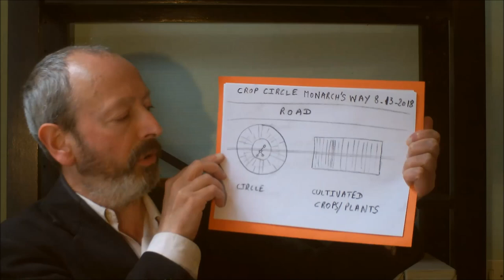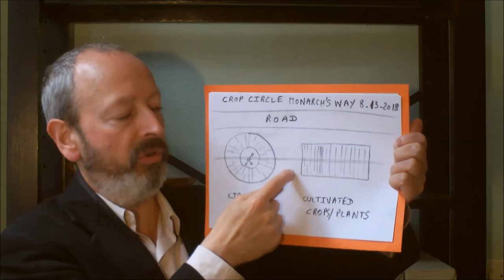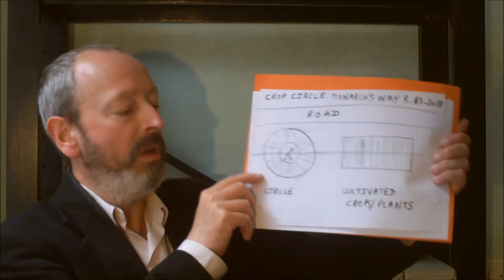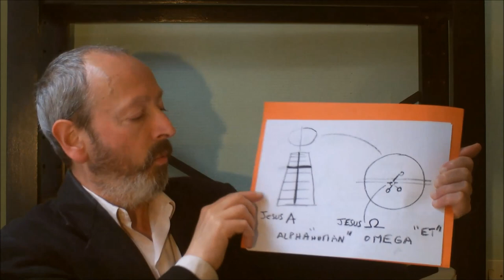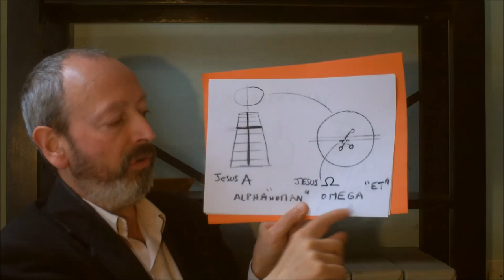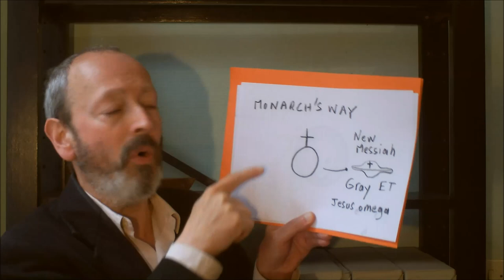Apocalypse revelation ET crop circle reported Monarch's way 13th August, 2018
Apocalypse revelation about the ET crop circle reported at Monarch's way 13th August, 2018.
Révélation apocalyptique au sujet du crop circle ET signalé à Monarch's way le 13 août 2018, by/par Jean-Charles Bourquin, Kalki.

Short comment about the crop circle reported at Monarch's Way 13th August 2018 :
The crop circle reported at Monarch's Way near Fonthill Bishop, Wiltshire, United Kingdom, 13th August 2018, has been made with an unknown technology by the alien invaders who are directed by the Gray beeing Jesus omega. His soul has been the one of Jesus. Their group is trying to end the apocalyptic plan of the prophet Jesus. I am convinced that this interplanetary alliance has given his support to Jesus. They want to control the humanity with a mondial theocracy ! Jesus omega is the new messiah for the Christian people and other people. I am convinced that they don't work for the true divine Source of the life. The Mother Universe and She condemn all aliens ET who are in the solar system of the Earth. The new messiah is "the King of the kings and the Lord of the lords" according saint John in his Apocalypse. That's why this crop circle has been made at Monarch's way. The big circle is in the axis of a long rectangle of cultivated plants along the road. From the sky, in plane, it is possible to see simply a big dot and a big dash:
This gives the letters E. T. (extra-terrestrial) with the Morse code :
The circle (the big dot) contains a symbol of an unknown constellation at the center. This disc is like a watch.
The alignment "dot"-"dash" suggests the summit of the royal observatory at Greenwich
The head of Jesus omega appeared in a crop circle at Reigate Hill 19th July 2016 :
I hope that the English monarchy will refuse their deal ! They are very dangerous : they abduct people and animals (read John E. Mack for example), they kill some cattles in USA and other countries for example), they harass people in their heads when they sleep (I testify) etc

Auteur : Jean-Charles Bourquin
Lieu : Lille
Date : 14 août, 2018

Post scriptum 14th August, 2018 :
I have discovered that the prince of Wales William wears Omega watches with dots and dashes (ET !) and equilateral triangles (UFOs !)
This is very interesting to compare the crop circle at Monarch's way 13th August, 2018 with this photography of the Omega constellation star special watch edition to support ORBIS international

My comment in English published on this page of Crop circle connector 14th August 2018 :

London Hampshire Wiltshire East Sussex Berkshire Buckinghamshire Isle of Wight Kent Oxfordshire Surrey West Sussex Cumbria Cheshire Greater Manchester Lancashire Merseyside East Anglia Essex Bedfordshire Hertfordshire Herefordshire Worcestershire Warwickshire Shropshire Staffordshire West Midlands Somerset Gloucestershire Dorset Devon Cornwall East Riding North Lincolnshire South Yorkshire West Yorkshire Derbyshire Nottinghamshire Leicestershire Rutland Northhamptonshire Tees Valley County Durham Northumberland Tyne and Wear